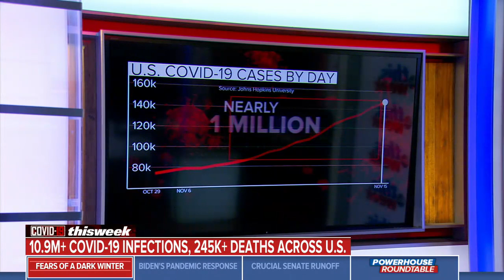Pfizer vaccine efficacy news is a 'game changer': Adm. Brett Giroir | ABC News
White House coronavirus task force member Adm. Brett Giroir is interviewed on "This Week."